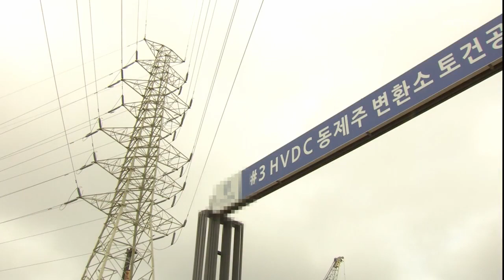'제3 해저케이블' 구축…출력제어 해소 기대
제주와 다른 지역을 잇는 세번째 해저 전력 케이블이 올 연말까지 구축됩니다.

제주와 전남 완도까지 이어지는 제3해저케이블은 국내 최초로 양방향 전력 전송 기술이 도입되는데요.

제주에서 생산된 전력을 다른지방으로 보낼 수 있게 되면서 신재생에너지 출력제어 문제 해소에 도움을 줄 것으로 기대를 모으고 있습니다.